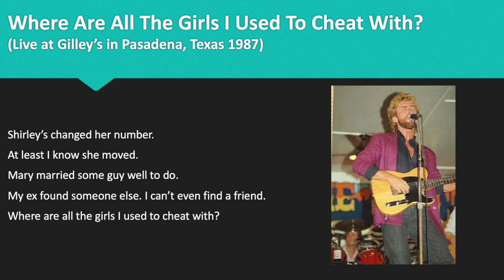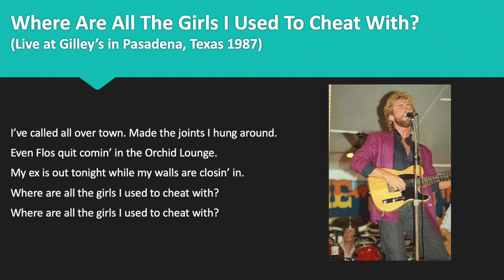Keith Whitley - Where Are All The Girls I Used To Cheat With? (Live at Gilley's 1987)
At this point in the song selections, I'm unsure of the order these were sung except for the last track, which is Hard Livin'. For this song and the others, I have absolutely no clue and it's just to keep track of how many are left in the concert.

Song 9/13 performed at Gilley's nightclub in Pasadena, Texas in 1987.